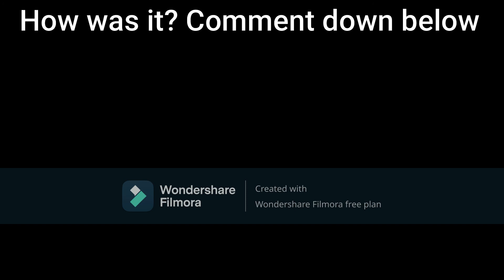"Danger Detected" - (Detected but Quad Agency and Transcended Sci Sings it)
This takes place in chapter 6 of multiverse collides but instead of battling it out to death, they decided to fight with their vocal chords